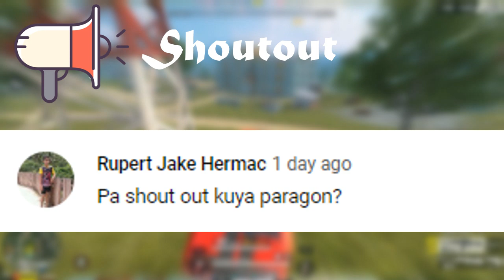Rules of Survival Battle Royale: King of Burst? What's next?